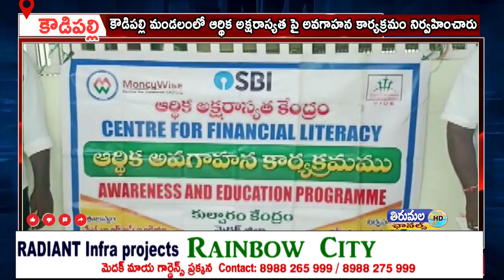కౌడిపల్లి మండలంలో ఆర్థిక అక్షరాస్యత పై అవగాహన కార్యక్రమం నిర్వహించారు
కౌడిపల్లి మండలంలో ఆర్థిక అక్షరాస్యత పై అవగాహన కార్యక్రమం నిర్వహించారు. స్టేట్ బ్యాంక్ ఆఫ్ ఇండియా ఆధ్వర్యంలో ఆర్థిక అక్షరాస్య అక్షరాస్యతపై అవగాహన కార్యక్రమం నిర్వహించారు